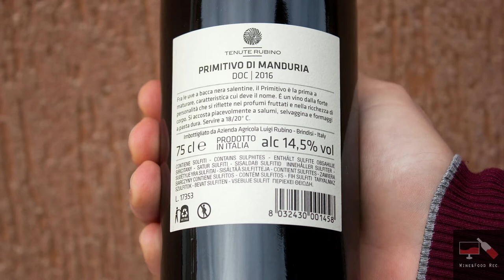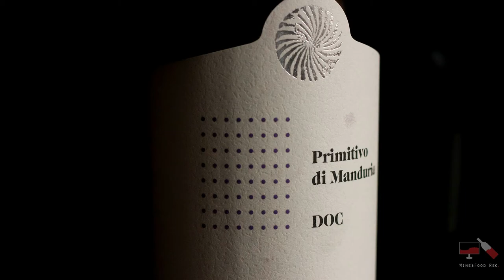Wine&Food rec. Recensione Primitivo Di Manduria Tenuta Rubino DOC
Siamo andati in Puglia per selezionare un ottimo Primitivo di Manduria, che può tranquillamente accompagnare piatti di pasta , salumi e formaggi a pastra dura.

Per altre informazioni segute il nostro video test.